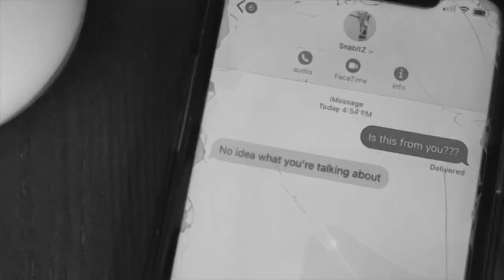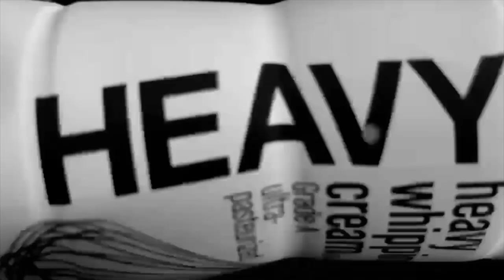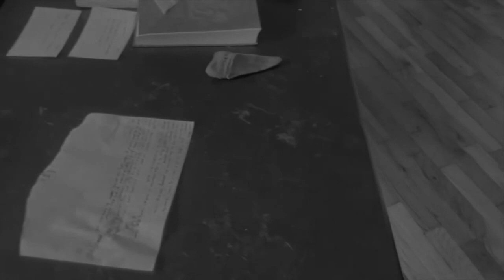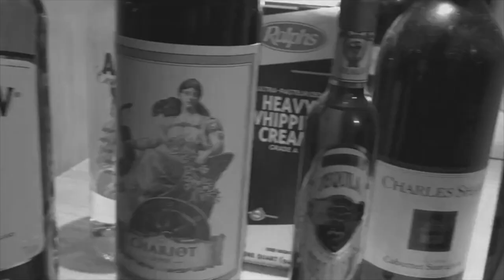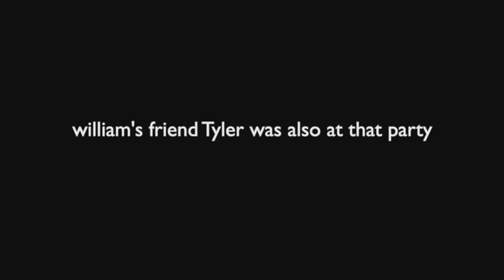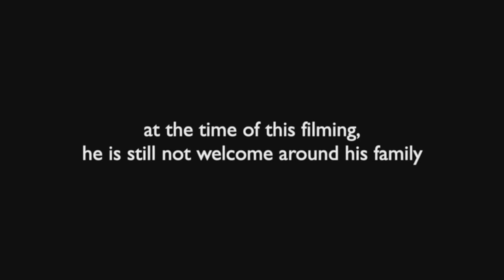Cream - The BTE Movie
Hollywood Hunk Ryan Nemeth himself Directed a Horror Epic also known as The Cream. BTE episodes showed bit after bit. This is the Full Movie version. AEW gets really Dark